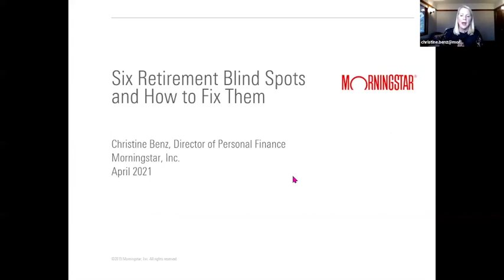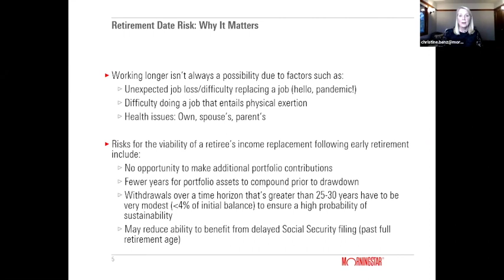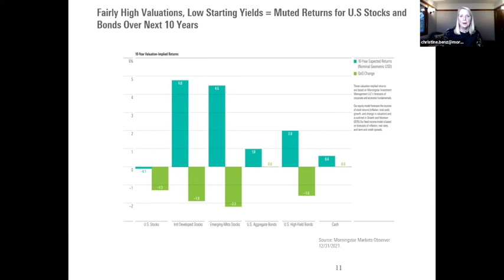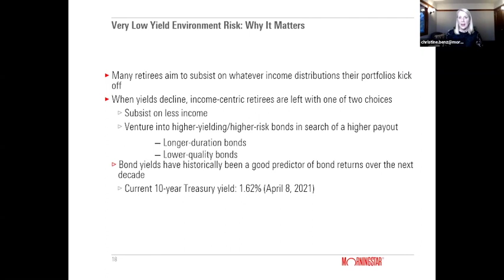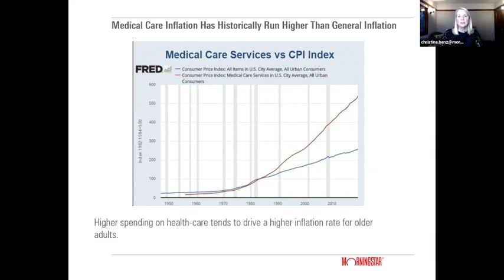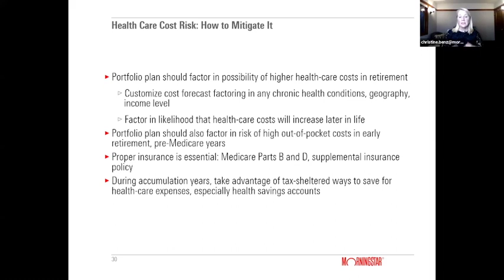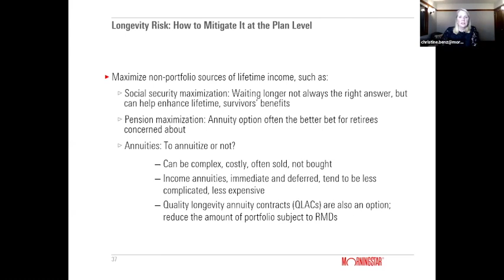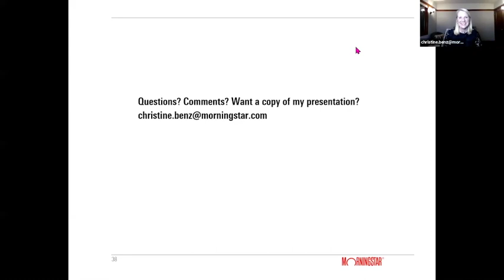Six Retirement Blind Spots and How to Fix Them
Many of the risks we face in retirement are relatively under our control, while others are not. In this presentation Christine Benz Morningstar’s Director of Personal Finance, author of 30-Minute Money  Solutions: A Step-by-Step Guide to Managing Your Finances and co-host of “The Long View” podcast — on which Paul Merriman was recently interviewed by Christine and Jeff Ptak showed pre-retirees and retirees how to manage your portfolio and financial plan to protect against six very serious risks.  Those risks include retirement date risk, sequence of return risk, low-yield risk, inflation risk, health care and long-term care risk and longevity risk.  She also shared her favorite in-retirement mutual funds and exchange-traded funds (ETFs), and discussed her model bucket portfolios geared toward retirees.

“Morningstar’s Benz: My journey from copy editor to fund analyst”. A great story about Christine’s career. I think parents who wonder what their child is going to do in the future will find interesting Christine’s growth that came when she took a job for reasons most of us wouldn’t have considered.